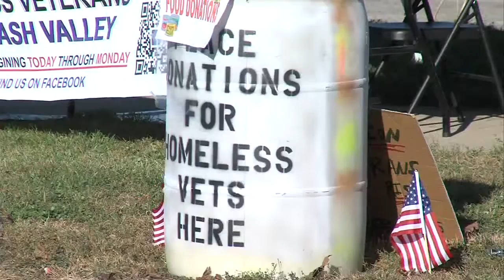24 hours living homeless: “It’s devastating to know you have nowhere to go.”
100,000 veterans sleep on the streets each night.